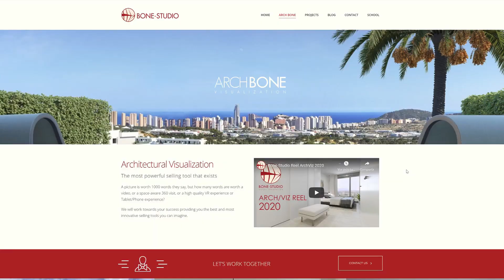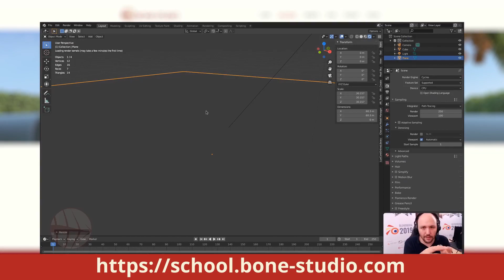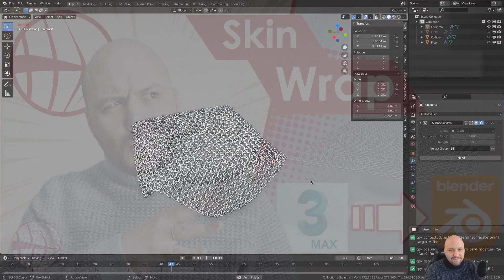De 3ds max a Blender 2.92 - Skin Wrap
¿Skin Wrap en Blender? No veo el modificador, y el que se llama parecido no funciona...
¿NO SE PUEDE HACER SKIN WRAP EN BLENDER?

Si no sabes como hacer algo en Blender que sí sabes hacer en Max o en Maya, deja tu comentario aquí :)

Enlace a la escuela donde encontraras contenido gratuito, como más videos de esta serie que todavía no han sido publicados y sin promo en medio: